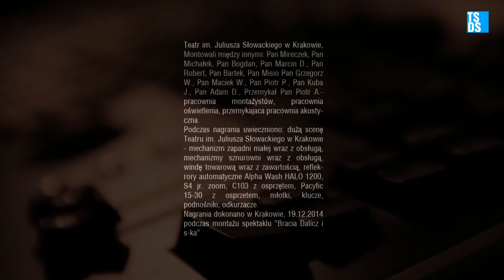Montaż techniczny spektaklu "Bracia Dalcz i s-ka." final 25 03 2015